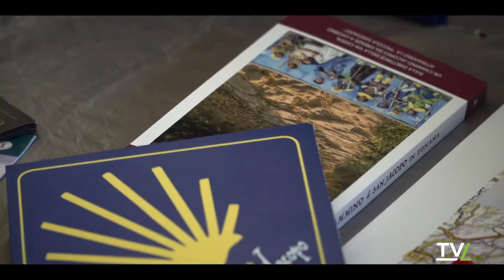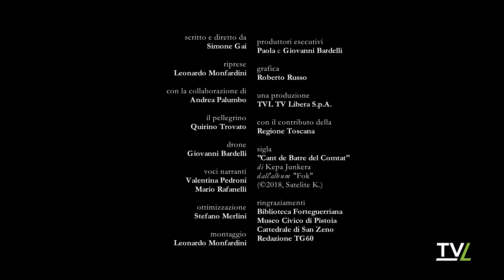Pistoia 2021 - Ep7: Buon Cammino.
Come il culto di San Jacopo sia riuscito a creare interesse attorno ai pellegrinaggi.